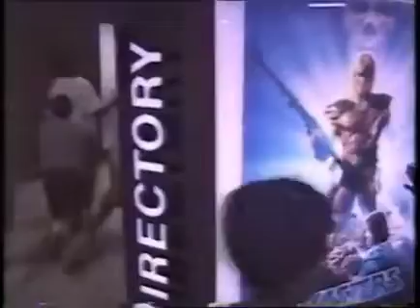Run DMC at Hi-Ho Mall (1987)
RUN DMC visits the Hi-Ho Mall in Bridgeport Connecticut (1987)